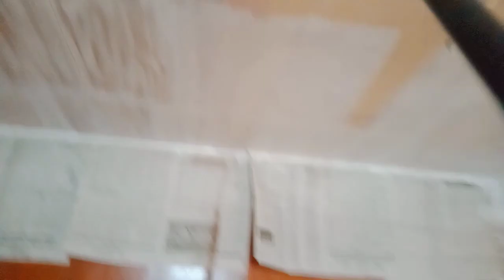HOW TO PAINT AND PREPARETION CELLING AND WALLING